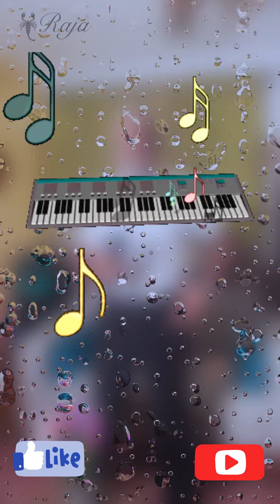Na Tum Humen Jaano Na Hum Tumhen Jaane